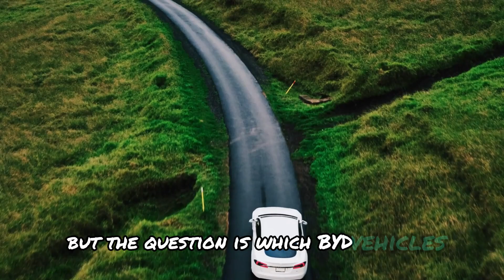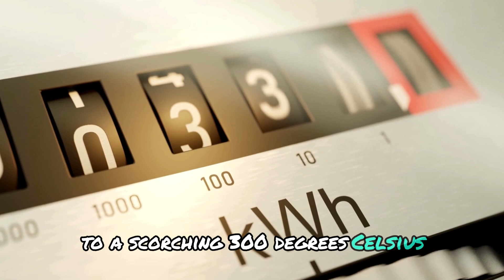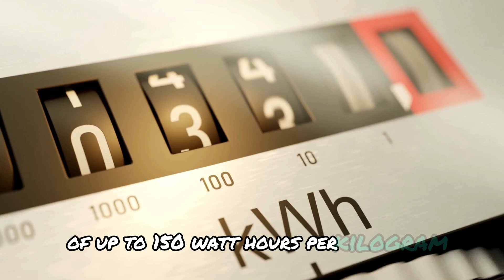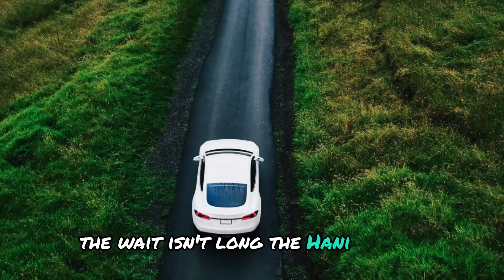Next-Gen BYD Blade Battery: A New Era in EV Safety!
The wait is over! BYD has unveiled their next-gen Blade Battery, launching in August 2024. Which BYD vehicles will feature this groundbreaking technology? How will it impact performance, sustainability, and safety? Join us to find out!

BYD addresses past concerns of battery safety head-on. During the event “The Blade Battery – Unsheathed to Safeguard the World,” Chairman Wang Chuanfu emphasized BYD's commitment to safety. The Blade Battery, designed from the ground up, redefines industry standards with its innovative design and rigorous testing.

Unlike traditional batteries, BYD's Blade Battery showcased remarkable stability in nail penetration tests, maintaining surface temperatures between 30 and 60°C without catching fire. Additional extreme tests proved its resilience, making it a game-changer in EV safety and performance.

With an energy density expected to reach 190Wh/kg, the Blade Battery promises longer ranges and enhanced performance, setting new benchmarks for electric vehicles.